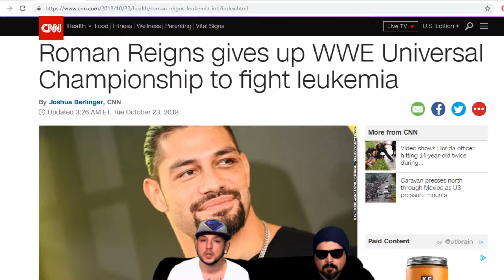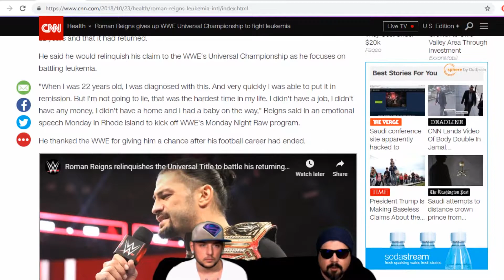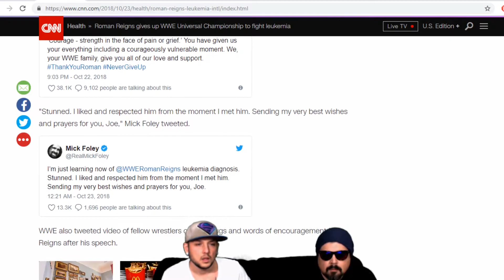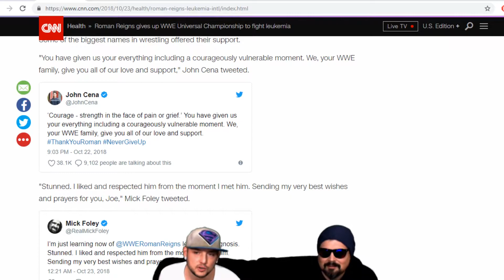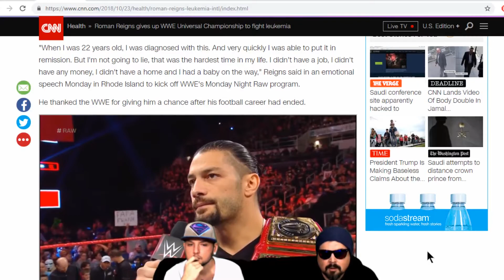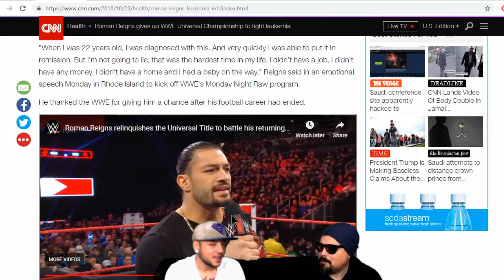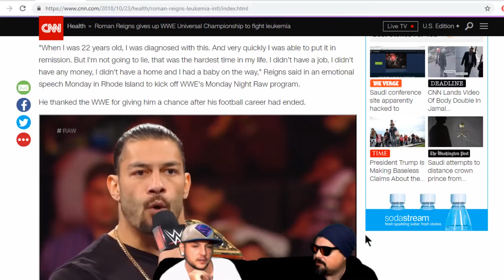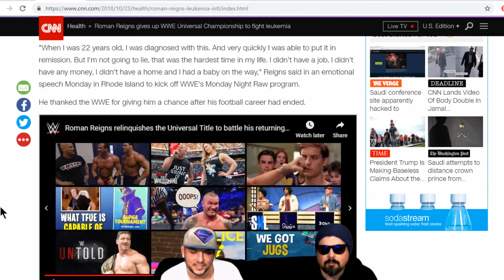WWE's Roman Reigns Announces Cancer Battle